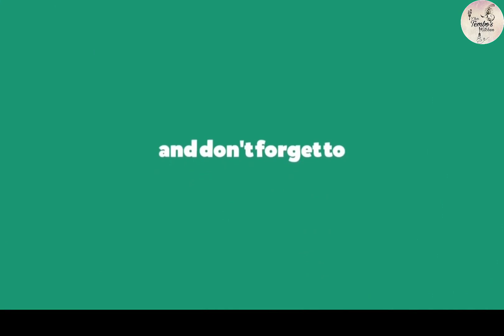ઘરે સોફ્ટ પનીર બનાવવાની સરળ રીત| tips for making soft paneer|recipe in gujrati.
Hello friend,today I will saw you a recipe of home made paneer.it is very very easy to make..and will make soft and fresh paneer.i will share some tips for making perfect paneer at home.
from this home made paneer, we will make so many types of sabji and sweets also.